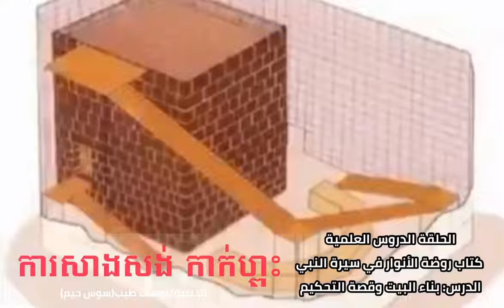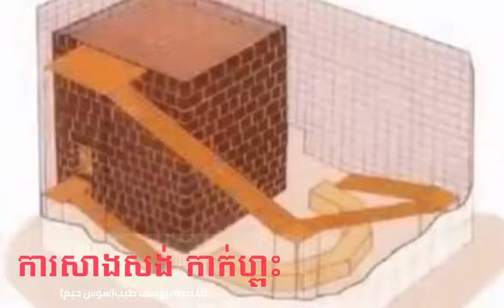12 | ការសាងសង់ កាក់ហ្ពះ